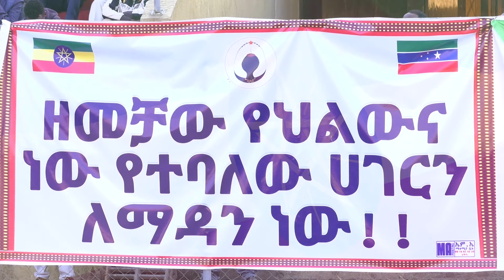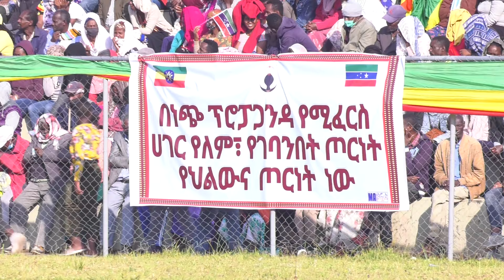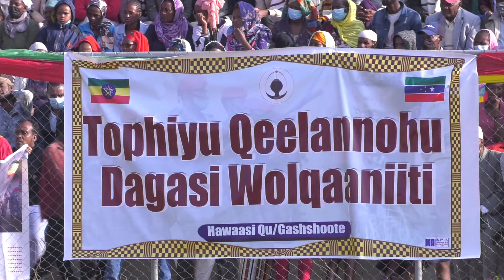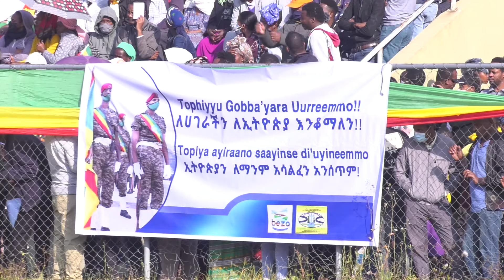Juntu Looso Mormitino Dagate Hedo - Mormote Diri Amanyootira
Hiwaatinna Shene Shibbirrete Gaamo Effire Giwate Dira
# Hawaasa